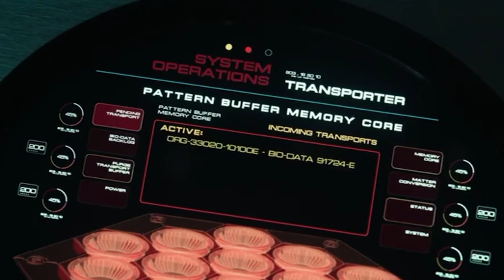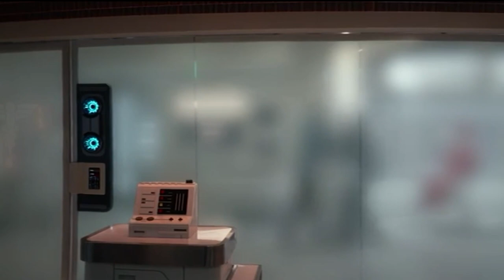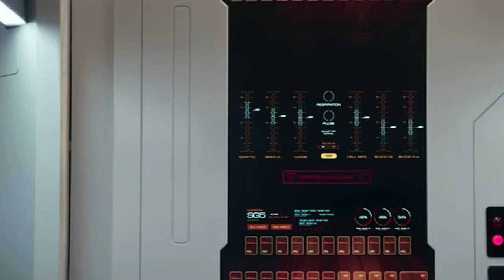Under the Cloak of War | Trauma and Morality | Strange New Worlds Season 2 episode 8 Review + Recap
A quick review and recap of Star Trek: Strange New Worlds, Under The Cloak of War. It was interesting to learn more about what happened on J'Gal. What did you think of Chapel and M'Benga in this episode? Do you like how SNW protrays the Klingons? Star Trek really needs to work on their support for Trauma and PTSD, eh? I do like how they handled Nurse Chapel and M'benga's Trauma from The Klingon War, though.

Chapters
0:00 Intro
0:20 Spoiler Free Thoughts
2:45 Episode recap and analysis
10:19 Final Thoughts and wrapup

1. Like/follow on facebook for more content and daily updates

2.  Instagram